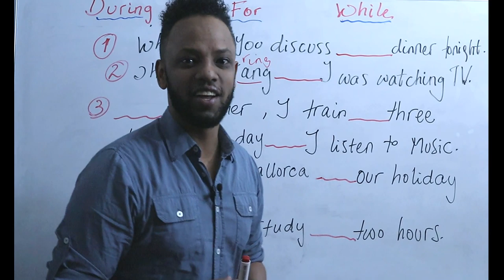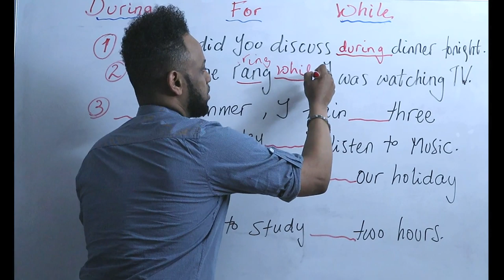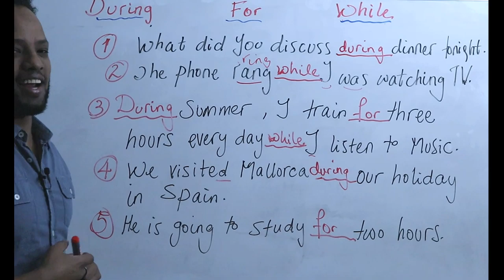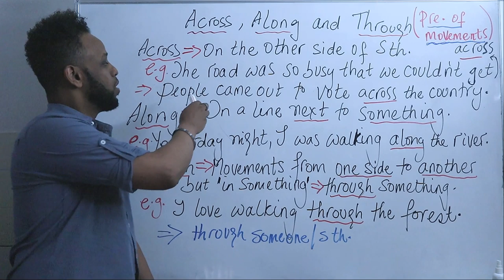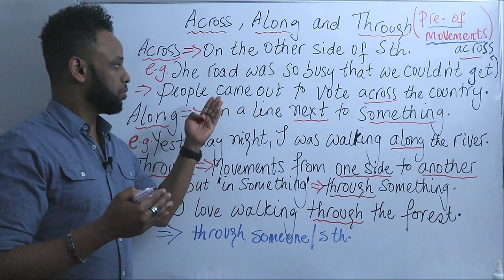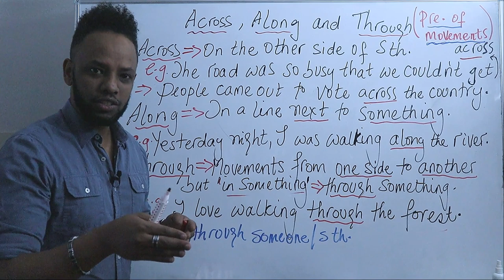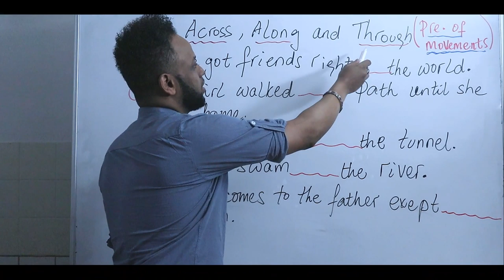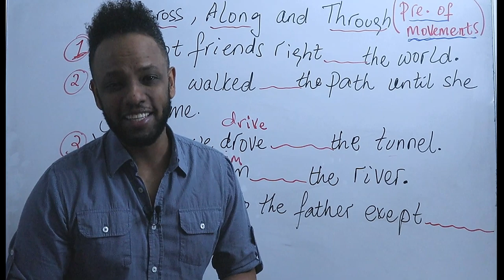English-Amharic (Across, Along and Through) እንግሊዝኛ በቀላሉ በአማርኛ , Part 23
እንኩዋን በሰላም ወደ Tatti Tube መጣችሁ ፥ በዚህ ቻናል ጥሩ በሆነ መንገድ እንግሊዝኛ, ጀርመንኛ እና ስፓኒሽ ቋንቋ አስተምራለሁ፣ ተከታተሉኝ ፣ትጠቀማላችሁ።